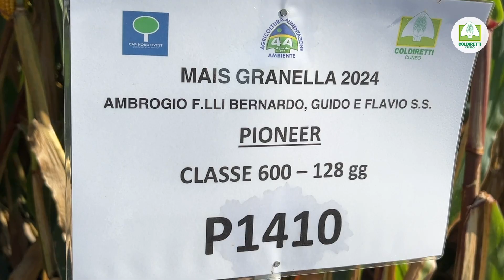Mais: giornata in campo dedicata ai cerealicoltori